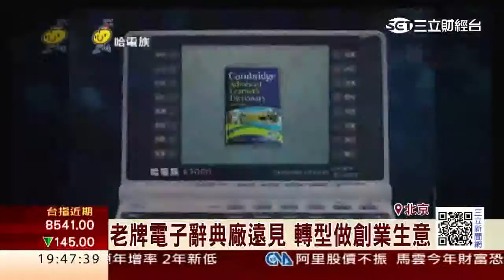電子辭典廠遠見轉型 包租公做創業生意｜三立財經台CH88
十年前火紅的電子辭典哈電族，隨著產業變遷，現在已經很難看得到，而哈電族的公司遠見科技，也被迫轉型，做起創業的生意，要找台灣青年來中關村創業。